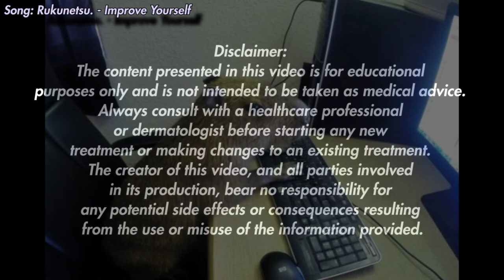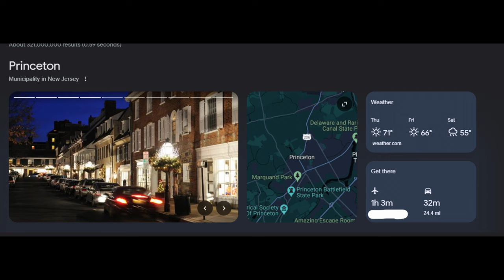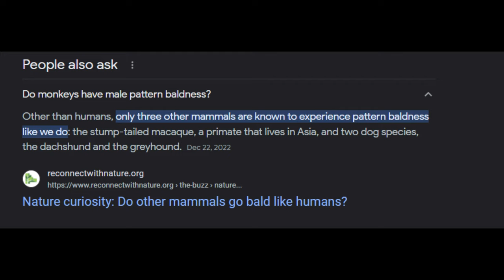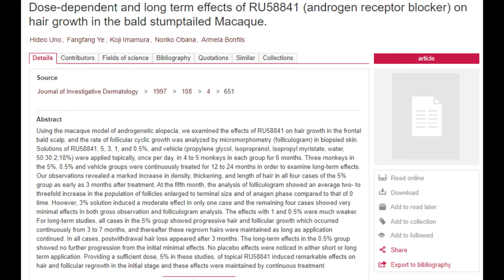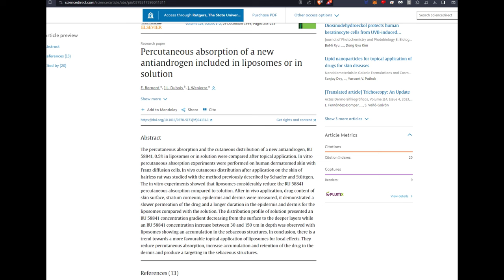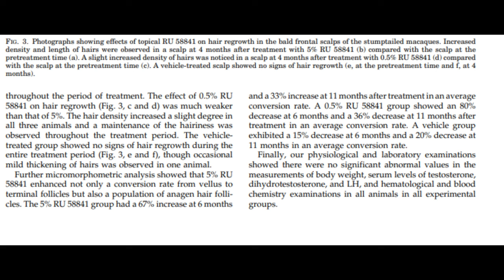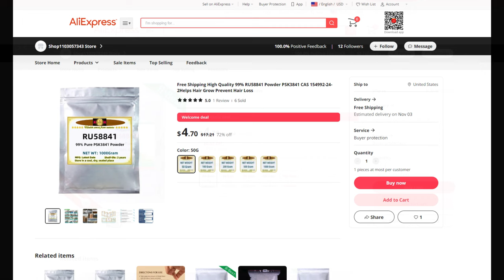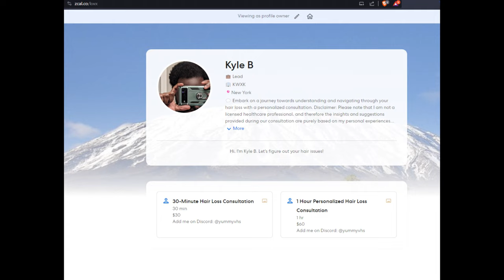Is RU-58841 Safe? | What we DO know and what we DON'T...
Timestamps:
- 0:14 - 1:17 Introduction
- 1:17 - 2:03 Phase 1 Human Clinical Trial:
- 2:03-2:41 Phase 2 Human Clinical Trial:
- 2:42-4:52 I messaged the company that researched RU-58841: Unknown Results (Exact letter they sent me: 3:33)
- 4:53 Monkey Animal Studies (Stump-tailed Macaques)
-- 5:48 RU-58841 Phase 1 Human Clinical Trial results: Good Efficacy and safety! (90 subjects)
-- 6:43 Dose-dependent and long term effects of RU58841 (androgen receptor blocker) on hair growth in the bald Stump-tailed Macaque.
-- 9:40 Evaluation of RU58841 as an anti-androgen in prostate PC3 cells and a topical anti-alopecia agent in the bald scalp of Stump-tailed Macaques
-- 11:21 Inhibition of hair growth by testosterone in the presence of dermal papilla cells from the frontal bald scalp of the postpubertal Stump-tailed Macaque
-- 14:56 What we know of Phase 1 Human Clinical Trials: It is well tolerated and has a similar efficacy profile to oral Finasteride.
-- 16:07 Fake RU-58841 online, unreliable nature of experimental chemicals.

Dose-dependent and long term effects of RU58841 (androgen receptor blocker) on hair growth in the bald stumptailed Macaque.

Inhibition of hair growth by testosterone in the presence of dermal papilla cells from the frontal bald scalp of the postpubertal stumptailed macaque

Evaluation of RU58841 as an anti-androgen in prostate PC3 cells and a topical anti-alopecia agent in the bald scalp of stumptailed macaques

Phase 1 PSK-3841 (RU-58841) Clinical Trial:
A double blind, randomised, vehicle-controlled, safety and tolerance study of topical PSK 3841 solution at 5% administered twice daily over four weeks to healthy Caucasian males with androgenetic alopecia

Phase 2 PSK-3841 (RU-58841) Clinical Trial:
A multi-centre, double-blind, randomised, vehicle-controlled study for a quantitative estimation of hair re-growth in male subjects with androgenetic alopecia treated over 6 month with two ethanolic PSK 3841 solutions (2.5% and 5%)